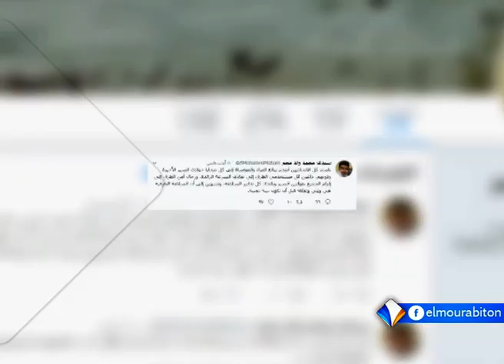أحزاب تتهم الحكومة ب"الاستهتار" بأرواح المواطنين إثر انتشار حوادث السير تقرير محمد محمود خوي.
اتهمت أحزاب سياسية معارضة الحكومة الموريتانية بما وصفته الاستهتار بأرواح المواطنين، وذلك في بيانات صادرة عنها، حول حوادث السير، التي خلفت مقتل أزيد من عشرين شخصا، خلال الأيام الثلاثة الأخيرة.
ومن جانب آخر أكد رئيس حزب الاتحاد من أجل الجمهورية سيدي محمد ولد محم أن السلامة الطرقية تعتبر ثقافة ووعيا قبل أن تكون بنية تحتية.